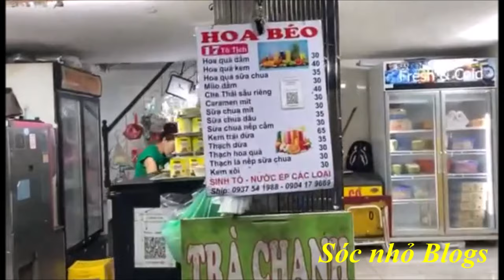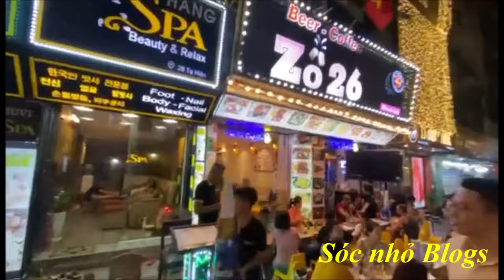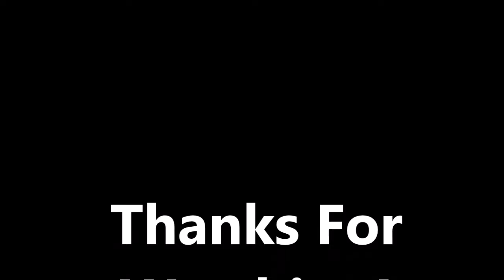Phố đi bộ Hồ Gươm- Phố bia Tạ Hiện (Phố cổ Hà Nội)